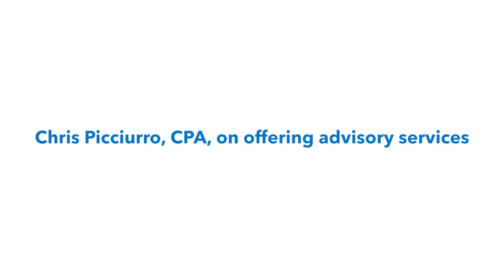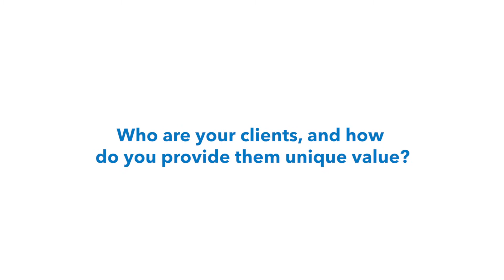Chris Picciurro, CPA, On Offering Advisory Services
What services should you be offering your clients? Chris Picciurro, a CPA at Integrated Financial Group, tells you why advising and consulting services are the most important to the business and how they add value propositions to clients by bringing them the knowledge and resources they need.

For even more tax expertise visit the Intuit ProConnect Tax Pro Center